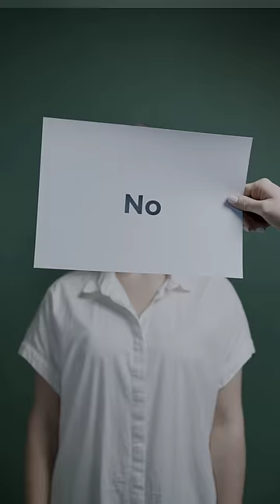3 Latest Women/Girl Psychology Facts🤯 | Psychology Facts about Girl/Woman in Hindi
Video Title - 3 Latest Women/Girl Psychology Facts🤯 | Psychology Facts about Girl/Woman in Hindi
Top 10 Psychology Facts psychology tricks
Girl facts
amazing facts about girls Interesting Psychology Facts about Woman
Interesting psychology facts about girls in hindi hindi psychology facts
psychological facts about girls in love
psychological facts about women's feelings
psychology female facts
girls psychology facts
girls psychology
girls psychology about love
girls psychology facts about love
girl psychology facts in hindi
girl facts
girl facts shorts
girl facts in hindi
girl facts about love
girl facts psychology
girl facts channel